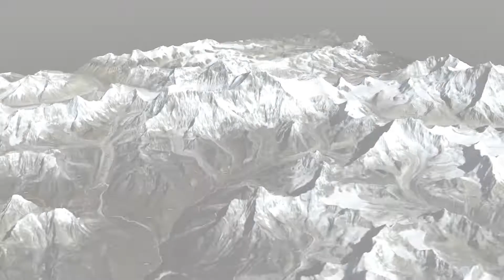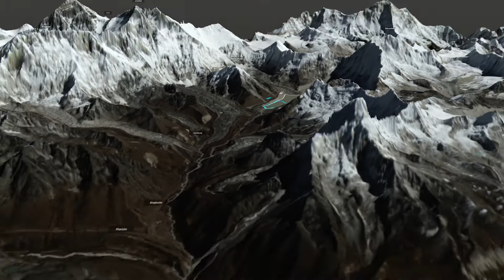NASA Tracking Three Decades of Dramatic Glacial Lake Growth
In the largest-ever study of glacial lakes, researchers using a 30-year satellite data record have found that the volume of these lakes worldwide has increased by about 50% since 1990 as glaciers melt and retreat due to climate change.

Glacial lakes are not stable because they are often dammed by ice or glacial sediment called a moraine, which is loose rock and debris that is pushed to the front and sides of glacier. Rather, they can burst their banks or dams, causing massive floods downstream. These kinds of floods from glacial lakes, also known as glacial lake outburst floods, have been responsible for thousands of deaths over the last century, as well as the destruction of villages, infrastructure and livestock.

Until now climate models that translated glacier melt into sea level change assumed that water from glacier melt is instantaneously transported to the oceans, which presented an incomplete picture. Therefore, understanding how much of glacial meltwater is stored in lakes or groundwater underscores the importance of studying and monitoring glacial lakes worldwide.

Dan Shugar (University of Calgary): Lead Scientist
Umesh Haritashya (University of Dayton): Scientist
Jeffrey S. Kargel (Planetary Science Institute): Scientist
Katie Jepson (USRA): Lead Producer
Ellen T. Gray (ADNET): Lead Writer
Helen-Nicole Kostis (USRA): Lead Visualizer
Greg Shirah (NASA/GSFC): Lead Visualizer
Horace Mitchell (NASA/GSFC): Visualizer
Lucas Zurbuchen (GSFC Interns): Visualizer
Alex Kekesi (GST): Visualizer
Erin Guiltenane (University of Calgary): Communications Advisor
Katie Jepson (USRA): Narrator